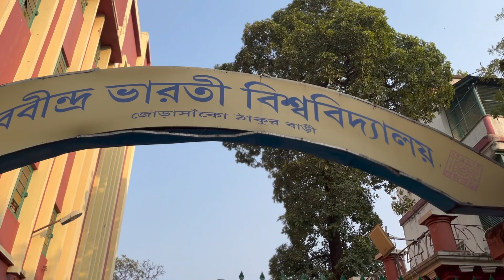A short video at Jorasanko Thakurbari || Ganesh Talkies, 267,Kolkata, West Bengal 700007.